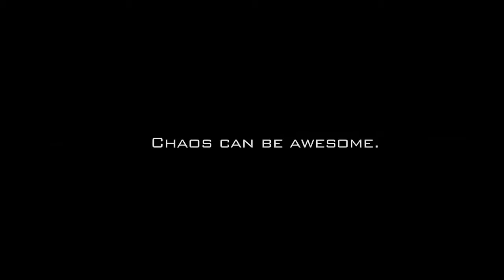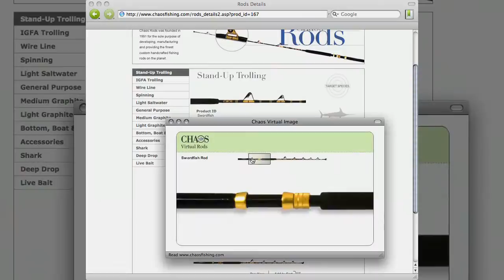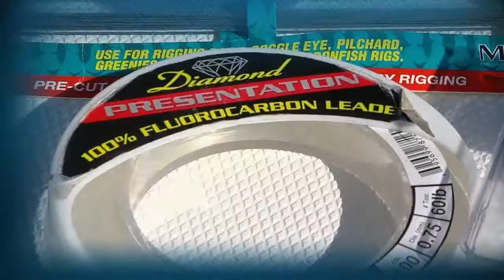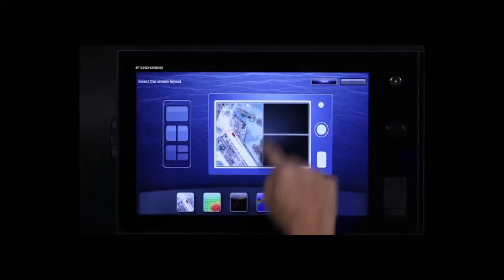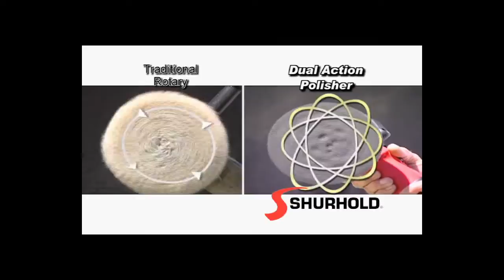Wintertime Sailfish Action - Florida Sport Fishing TV - Kite Fishing Blows Up Outside Boca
On this episode, Captain Mike and Capt Carlos hit the edge outside of Boca aboard our Mercury-powered SeaVee 390 during a brisk winter day for some exciting kite fishing action. Target species include sailfish, king mackerel, dolphin and more.

▼ FSF TV Crew:
• Creator/Host: Capt. Mike Genoun → @FloridaSportFishingTV
• Co-Host: Capt. Carlos Rodriguez → @MareaGear
• Producer/Videographer: Micah Simoneaux → @MicahInTheWild
• Aerial/underwater Footage: Capt. Matt Arnholt → @CaptMattArnholt